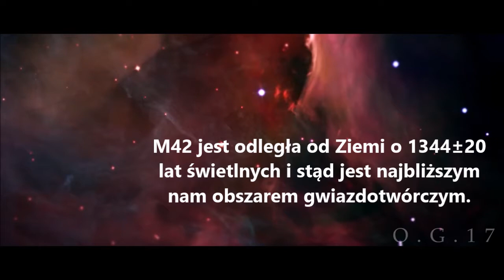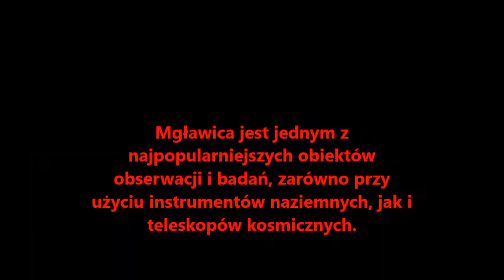Wykład 02: Wielka Mgławica w Orionie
Nauczyciel: João Marcos Brandet
Wielka Mgławica w Orionie, zwana też po prostu Mgławicą Oriona, to bardzo popularny cel obserwacji astronomicznych. Znajduje się ona w odległości około 1300 lat świetlnych od nas i jest nawet widoczna gołym okiem. Ten banalny cel obserwacji jest też najbliższym nam miejscem gdzie zachodzą procesy gwiazdo twórcze, dlatego jest celem obserwacji praktycznie wszystkich teleskopów naziemnych i kosmicznych.